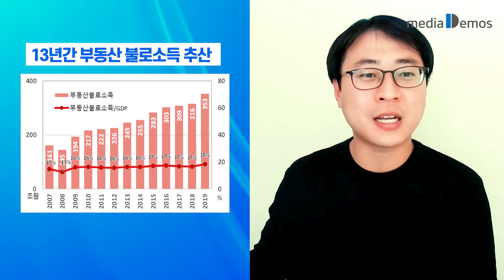부동산 불로소득은 얼마나 될까? 어떻게 계산하지? - [기본소득 주간 브리핑] 3회 2부(4월 첫째 주)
3월 22일 기본소득당 용혜인 의원이 ‘토지불로소득 실태조사 및 해결방안’이라는 토론회를 개최했습니다. 이 토론회에서 토자자유연구소의 남기업 소장이 토지 불로소득 현황을 발표했습니다.
보고서에 나온 부동산 불로소득 계산법과 그 규모는 어떻게 되는지 알아봤습니다.
LH 직원 투기에 대해 공분하는 것으로 끝낼게 아니라, 부동산 불로소득을 어떻게 할 건지, 이를 해결하기 위한 방안은 무엇인지 논의가 필요할 때입니다.
용혜인 의원과 경기연구원에서 각각 토지세와 연계한 기본소득 방안을 발표했는데 이 부분은 다음에 더 자세히 다루고 오늘은 부동산 불로소득 계산과 규모에 대한 이야기만 다루겠습니다.

4월 첫째 주 [기본소득 주간 브리핑] 1부에서는 2021년 재보선에 출마한 후보들의 기본소득 관련 공약에 대해 소개했습니다.

00:00 지난주 기본소득 관련 이슈 언급
00:34 토지 불로소득 실태조사 및 해결방안 토론회 소개
01:14 부동산 불로소득 계산 방법
02:02 부동산 불로소득 규모
03:44 최근 부동산 투기와 불로소득 관련 토론회를 본 소감